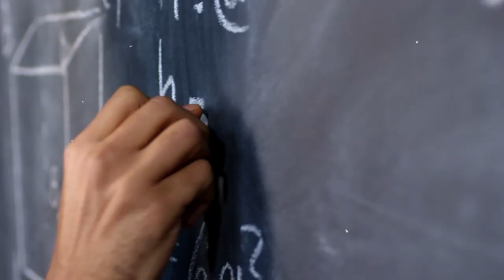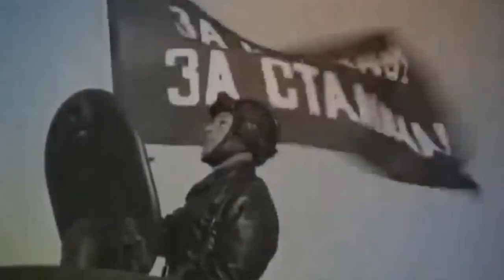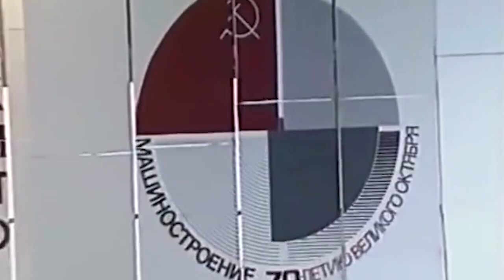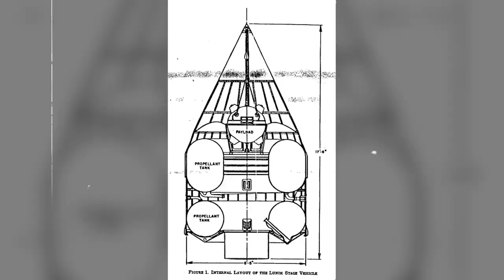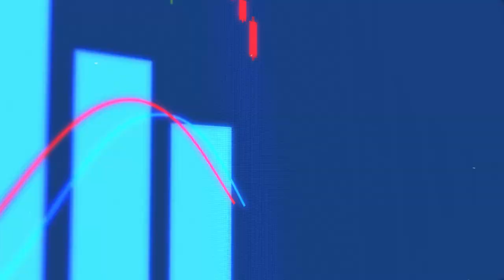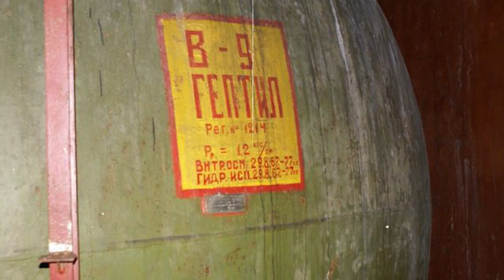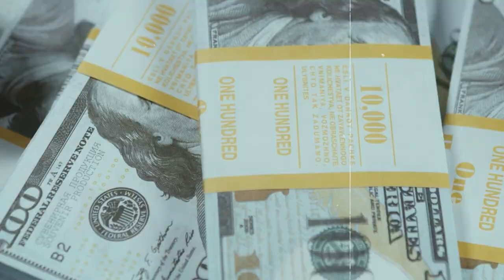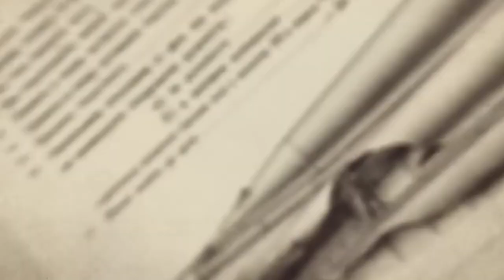AT WHAT PRICE IS GREATNESS ACHIEVED? Sergey Korolev Is the Father Of Cosmonautics!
Could it be that the USA copied Korolev's lunar space module? What trials did Korolev have to go through before bringing the USSR to the forefront of rocketry? What mistakes were made in the Soviet lunar program? Watch for more details.

What is NASA hiding? Neil Armstrong - the first on the Moon or how humanity conquered the Moon

Timecodes:

00:00 Introduction
00:15 Childhood, Youth, Career Start
02:20 Arrest and Slave Labor
04:01 Beginning of the Space Program. The First Artificial Earth Satellite
06:57 Yuri Gagarin. The First Human Space Flight
08:24 The Failure of the Lunar Program
10:14 Wives and Children
10:48 Illness
11:44 Conclusion